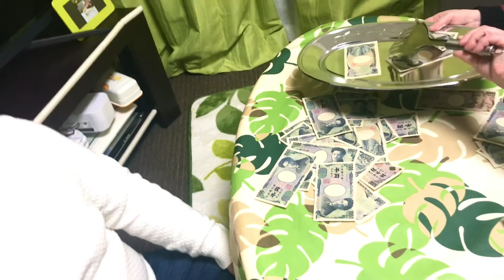Yung excited ka nang marami kang makukuha! sandoksalapichallenge!